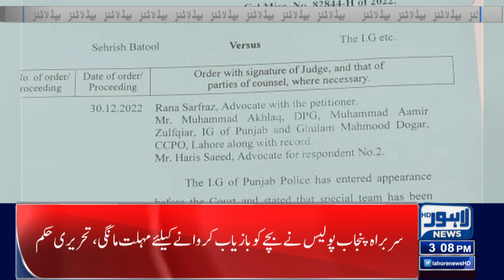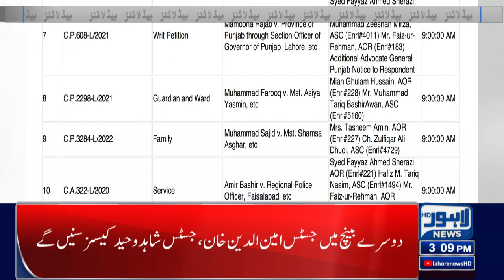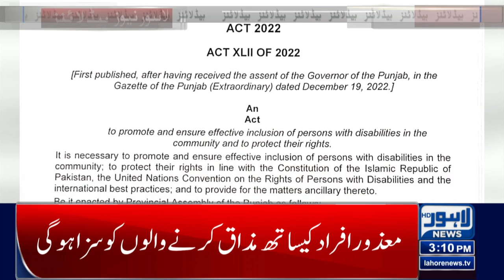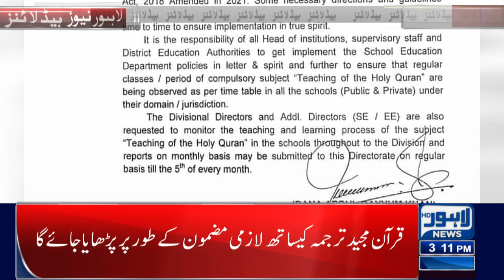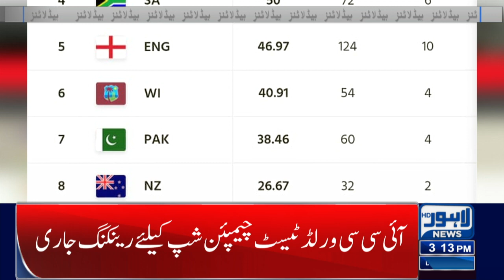Petrol Price Increase | 03:00 PM News Headlines | 31 December 2022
Imran urges public to partake in Saturday's LG polls in Islamabad

Civil, military leaders resolve to stand tall amid spike in terrorism cases

President gives assent to CrPC (Amendment) Bill, 2022

President assents bill necessitating sign language interpreters for TV programs